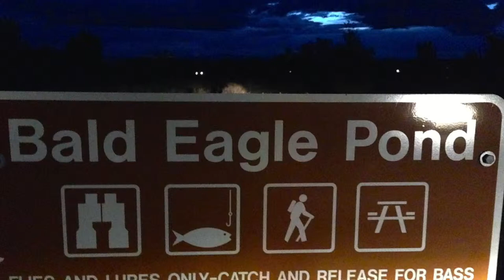Fish Jumping at Bald Eagle Pond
This video is about Fish Jumping at Bald Eagle Pond